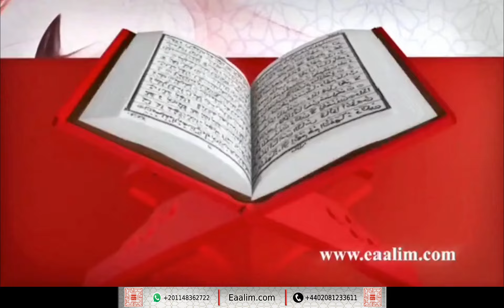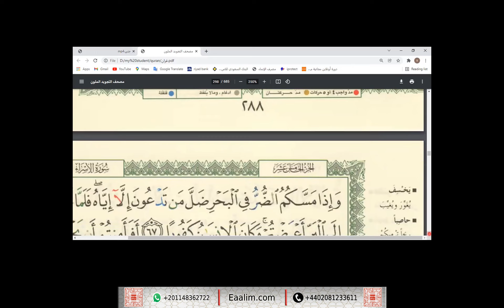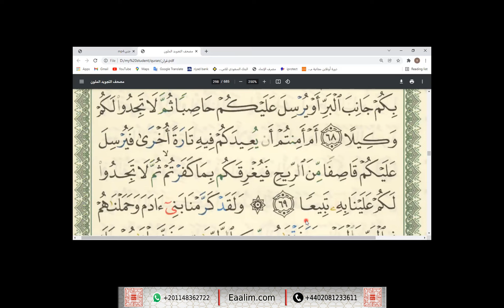learn Quran online"Al-Isra ayat 61 to 69"Jennah